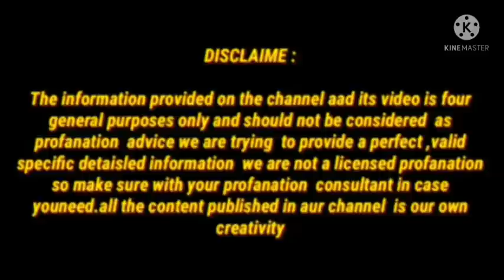सिर्फ एक चम्मच हल्दी और सारे सफेद बाल काले जड़ से/बिना मेंहदी कलर इंडिगो के बालों को काला बनाएं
chennal Link

7 दिन मे 8 वजन कमने का उपाय/डॉक्टर भी हैरान है 1 दिन में पेट की चर्बी कम देखकर/faster belly fatdrink

The information provided on the channel aad its video is four general purposes only and should not be considered  as profanation  advice we are trying  to provide a perfect ,valid specific detaisled information  we are not a licensed profanation  so make sure with your profanation  consultant in case you  need. all the     content publishemd in aur channel  is our own creativity

kya onion juice se hair growth hota hai
mehndi me coffee milane se kya hot...
sarso oil ke fayde
shampoo banane ka tarika
turmeric hair dye
white hair to black
how to grow a mango tree
kala kaise banaen
kale baal karne ka tarika
kale bal
kale balo ke liye gharelu nuskhe
kale kale
kali haldi
kali mehandi
natural hair dye
dai
dalchini ke fayde
falak naaz beauty tips
ghar ke nuskhe
gharelu nuskhe
hair color
hair colour at home
hair growth
hair oil
haldi balo ke liye kaise apply karen
haldi haldi
homemade hair colour
balo me mehndi lagane ke fayde
balon ka jhadna
balon ka safed hona
beauty tips namrata
best hair colour for men in india
black hair oil
chammach
color
dadhi ke baal kale kaise karen
dadi ke safed baal kale kaise kare
kalebaal
alsi ke fayde
amla powder se baal kale karne ka t..
arandi tel
baal kale karne ke nuskhe
bal bal bal
bal kaise kale karen
bal kale
bal kale karne ka natural tarika
bal kale karne ka nuskha
bal kale karne ka upay
black
black hair tips
hair color homemade
hair growth tips
haldi ke gun
kale bal kaise karen
kesh kala karne ka tarika
mehndi
namrata
namrata beauty tips
recipe video
bal kale karne ke upay
namrata bhadoria
recipe
baal kale karne ka tarika
beauty tips
arandi ka tel kis kaam aata hai
baal kale karne ke gharelu nuskhe
baal kale karne ki vidhi
bal kale kaise karen
bal kale karna
balon ko kala karne ke liye
banana
haldi se baal kale karne ka tarika
kale baal kaise hote hain
black mehndi
blouse ke design dikhaiye
dalchini ka tel
homemade hair colour
kali haldi ke fayde
namrata bhadoria
sakarkand ke fayde
tel
shampoo hair colour